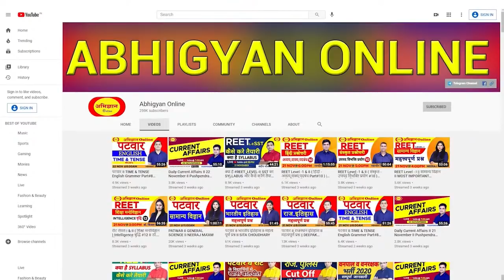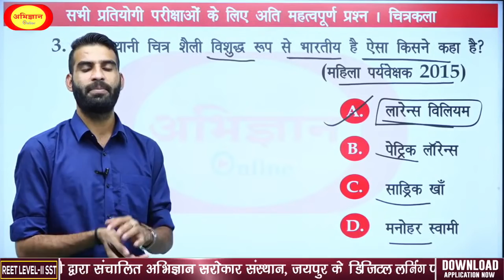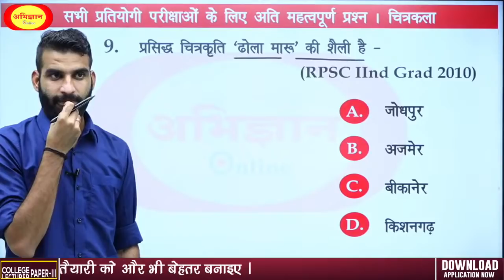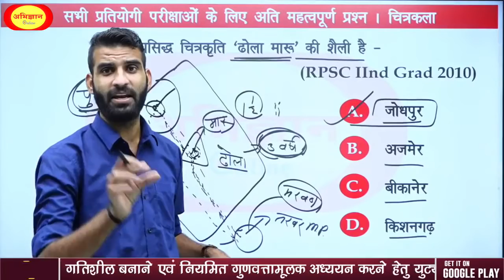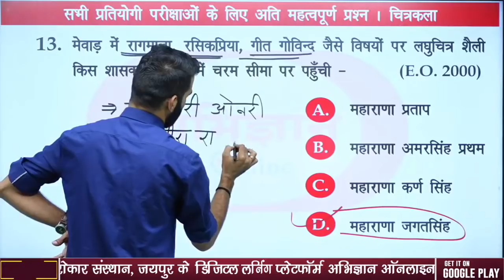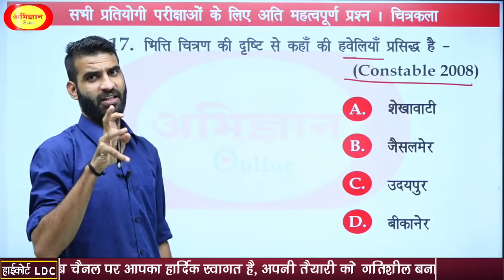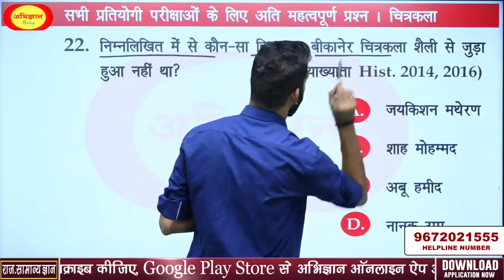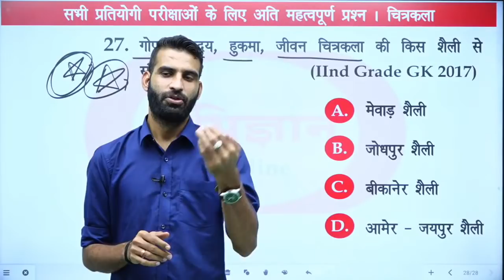REET || RAJASTHAN ART & CULTURE || चित्रकला || KAILASH CHOUDHARY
🔥🔥 घर बैठे अपनी तैयारी को गतिशील एवं सशक्त बनाने हेतु आज ही अभिज्ञान_ऑनलाइन ऐप्प गूगल प्ले स्टोर से डाउनलोड कीजिये🔥🔥

PDF प्राप्त करने के लिए  AbhigyanOnline Official टेलीग्राम चैनल के दिए गए
लिंक को क्लिक कर Join करें I

🎯REET_Level_1ऑनलाइन कोर्स नाममात्र 1500 रुपये में
🎯REET_Level_2_SST ऑनलाइन कोर्स नाममात्र 1800 रुपये में
🎯REET_Level_2_Science ऑनलाइन कोर्स नाममात्र 2100 रुपये में
🎯पटवार ऑनलाइन कोर्स नाममात्र 2400 रुपये में
🎯ग्राम सेवक ऑनलाइन कोर्स नाममात्र 2400 रुपये में
🎯हाई कोर्ट एलडीसी ऑनलाइन कोर्स नाममात्र 1100 रुपये में

💥💥5 Free Model Test Paper
💥💥55 Model Test Paper in Just 599/-
विशेषताएँ 📢
👉 टॉपिक टेस्ट ✍️की सुविधा उपलब्ध I

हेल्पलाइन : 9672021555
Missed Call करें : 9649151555